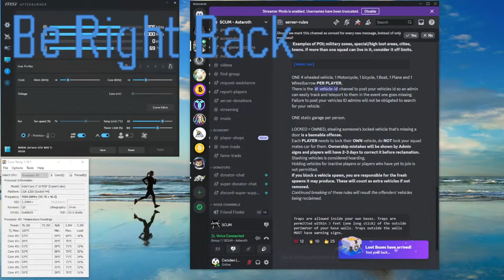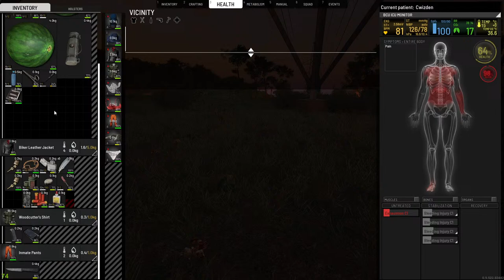Starting All Over | SCUM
Thank you for stopping by, I really appreciate the company.

I decided to try some more SCUM. I wanted to check this game out when it first released but did not have decent computer. I was finally able to build a decent system; now I get to play catch up and play all the "older" games that I've missed this last year.

Sorry the last 2 videos had to get removed from my channel. I thought the stream couldn't hear Discord, but apparently it was lying.

My son talked me into streaming; it's a good way to meet new and interesting
people from all walks of life.

(We Receive a Little Commission)

We feel like it works better this way. You get something you want or need, and we get much
appreciated support as well.

Maono Gaming USB Microphone

M.2 2280 - 2TB

Of course, we don't mind the old fashion tips either ;)
Tips are 100% optional and will never be asked for.

Thank you for your support, words could never express how thankful we are.

or